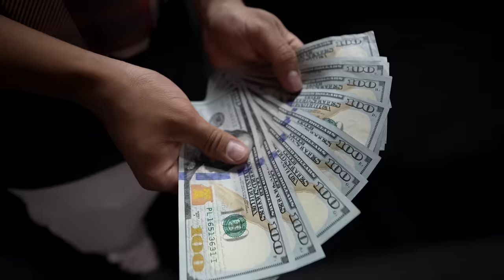RUCREW BANK vs BAD KID JAY (Official Boxing Match)